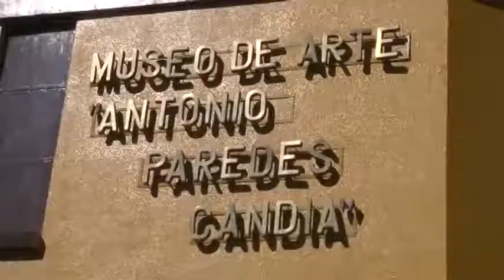El Alto vivió su segunda Larga Noche de Museos